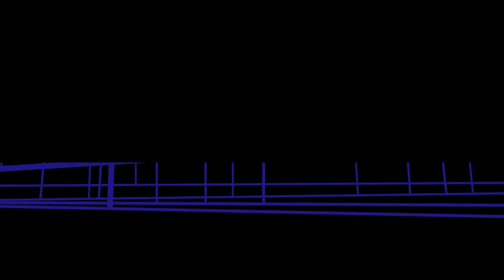Coleman Rail - Domain Interchange Upgrade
Time-lapse of Melbourne's Iconic Domain Interchange upgrade.